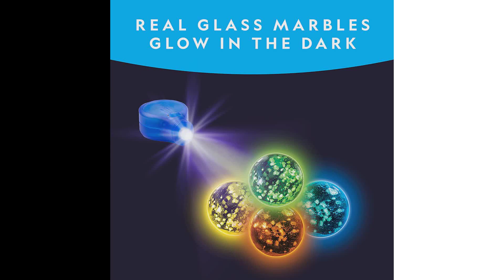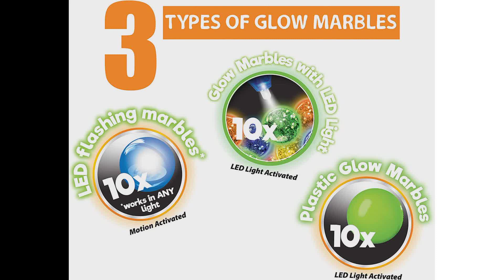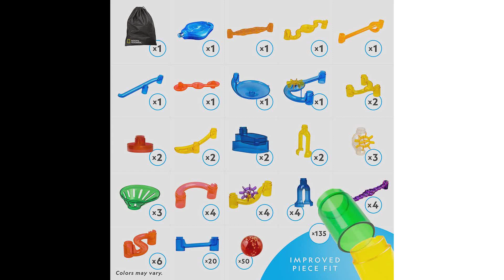10 Best Marble Run January 2023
10 Best Marble Run January 2023

1. NATIONAL GEOGRAPHIC Glowing Marble Run – 80 Piece Construction Set with 15 Glow in the Dark Glass Marbles & Mesh Storage Bag, Educational STEM Toy, an AMAZON EXCLUSIVE Science Kit.
STURDY TIGHT-FIT PIECES – This construction kit is designed to fit together snuggly so your marble maze won’t fall apart while you play. With 5 sturdy bases, 15 exciting action pieces, and 45 clear smooth-run track pieces, our kit has countless imaginative configurations.

2. Gifts2U Marble Run Toy, 130Pcs Educational Construction Maze Block Toy Set with Glass Marbles for Kids and Parent-Child Game.
Improve Operational and Creative Ability: The colorful marble run toy, set of blocks can improve children’s operation ability, and also helps your children improves creative thinking and problem solving ability.

3. NATIONAL GEOGRAPHIC Magnetic Marble Run - 75-Piece STEM Building Set for Kids & Adults with Magnetic Track & Trick Pieces & Marbles for Building A Marble Maze On Any Magnetic Surface.
A KICKSTARTER SUPERSTAR - This patented marble racetrack is the most backed Kickstarter magnetic super puzzle of all time! Each track and trick has its own unique properties - just move them around to adjust or add exciting new pathways!

4. Marble Genius Glow Marble Run Extreme Set - 300 Complete Pieces + Free Instruction App & Full Color Instruction Manual.
300 Pieces including 181 See Through Marble Run Pieces allow you to see all the action

5. ELONGDI Marble Run Race Coaster Set, Marble Run Railway Toys [ 105 Pieces ] Construction Toys Building Blocks Set Marble Run Race Coaster Maze Toys for Kids.
Best Educational Toy for Children: Elongdi marble race deluxe set is made of environmental-friendly, odorless plastic material which is non-toxic, without BPA , no harmful substances. Contains 75pcs race coaster components and 30pcs marble balls. （Max. marble size to fit ： 0.47 Inches / 1.2CM)

6. Marble Genius Marble Run Super Set; 150 Complete Pieces (85 Translucent Marbulous Pieces + 65 Glass-Marble Set) & Free Instruction App; Marble Run for Kids 4-8 & Toddlers; Toy Marble Maze Track Game.
85 complete see-through Marble Run pieces in 19 distinct styles allow you to see all the action (we don't count pieces like everyone else - these are actual complete pieces and not parts that have to be added together! See comparison in Product Description.)

7. NATIONAL GEOGRAPHIC Glowing Marble Run – 250 Piece Construction Set with 50 Glow In The Dark Glass Marbles, Mesh Storage Bag, Great Creative Stem Toy For & Boys.
STURDY TIGHT-FIT PIECES – This construction kit fits together snuggly, so your marble maze won’t fall apart while you play. With 10 sturdy bases, 55 action pieces, and 135 smooth-run tube pieces. Our kit has countless imaginative configurations

8. Hape Quadrilla Wooden Marble Run Construction - Vertigo - Quality Time Playing Together Wooden Safe Play - Smart Play for Smart Families,Multicolor.
Praised by the Wall Street Journal as one of the top toys to teach kids code and STEM principles

9. Meland Marble Run - 132Pcs Marble Maze Game Building Toy for Kid, Marble Track Race Set&STEM Learning Toy Gift for Boy Age 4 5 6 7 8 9+ (102 Translucent Marbulous Pcs & 30 Glass Marbles).
【132pcs Marble Run Toy- Endless Possibilities】Meland Marble run set(Updated version ) including 102 translucent building pieces and 30glass marbles. All marble building parts are interchangeable so kids can create infinite models. Brochure can guide toddlers step by step to build so little kids can build whatever their skill level.

10. Magicfly Marble Run Set, 127 Pcs Marble Race Track for Kids with Glass Marbles Upgrade Marble Works Set.
SAFE MARBLE SET FOR KIDS:We have already upgrade the quality of this marble set. They made of solid transparent ABS, absolutely non toxic, not easy to break or snapped. Smooth edges avoid scratching hands.